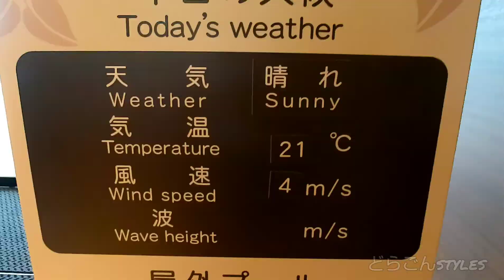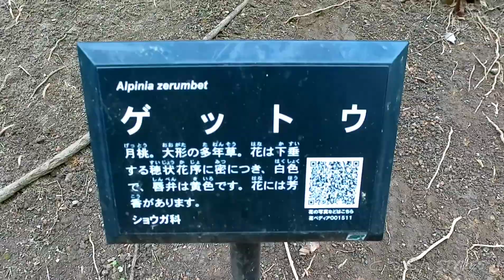#18【2020年12月 沖縄Vlog】3泊4日 2020冬の沖縄旅 ダイジェスト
GoToトラベルキャンペーン第4弾
3泊4日沖縄旅行のダイジェストです

本編ゆっくりと製作中です

【撮影機材】
campark x20c  2.7K/30fps
SHARP AQUOSR5G/908SH